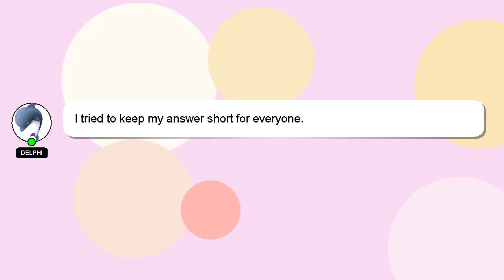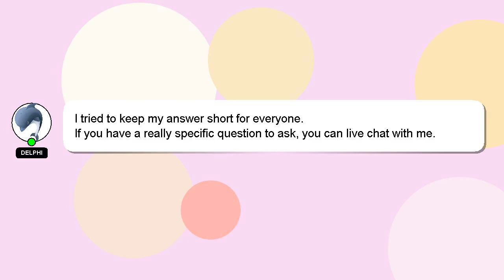How to leave minecraft beta android 119?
A short overview of who I am, Hello, I am Delphi. I am here to provide you with assistance in answering your questions. - How to leave minecraft beta android 119?

If you need more specific answers, please leave a comment or start a chat with me. Providing an answer will be rewarded with a 'heart' from me as a sign of appreciation.

*2 What we are experimenting :*